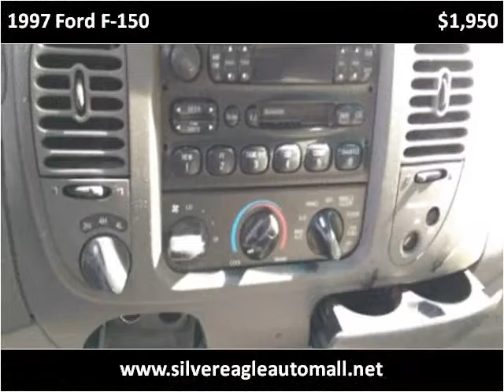1997 Ford F-150 Used Cars Kansas City MO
This 1997 Ford F-150 is available from Silver Eagle Auto Mall.